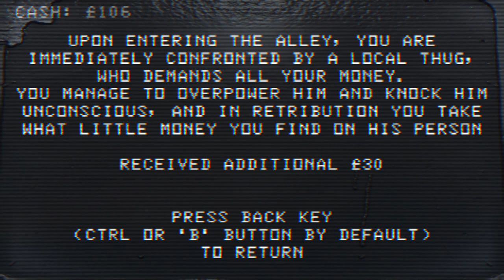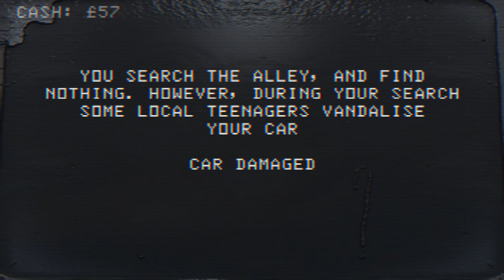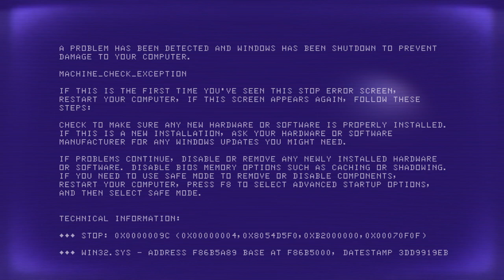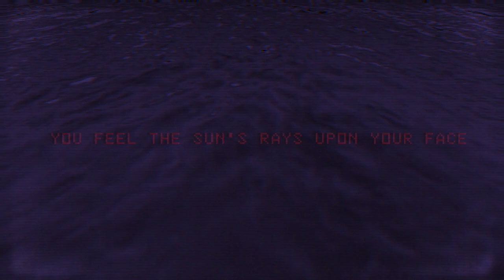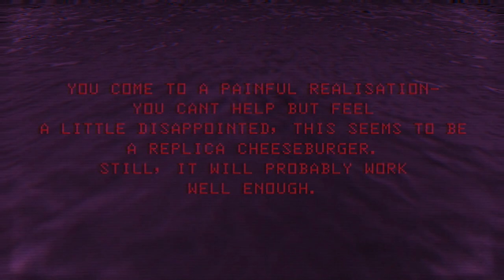My Soul For A Cheeseburger - Dead End Road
Pc Specs: Intel i9-9900 KF CPU 3.60GHz, 16GB RAM, Nvidia Geforce RTX 2080